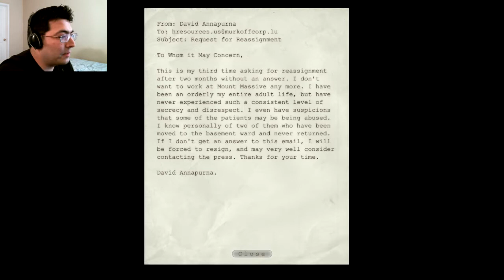Outlast 9: Happy Room of Fire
I finally escape the doctor's grasp and make it further into the asylum to meet with the priest.

Want to try Outlast?